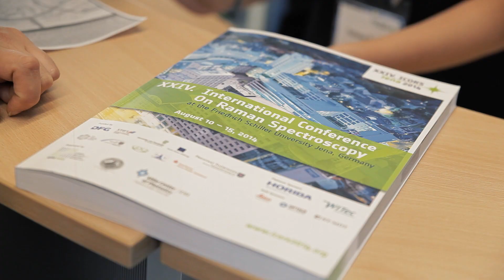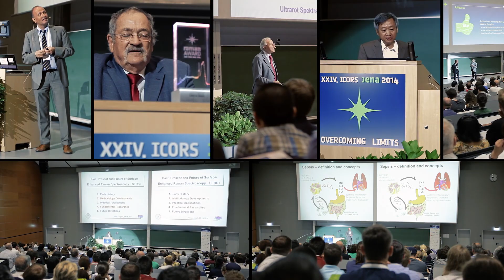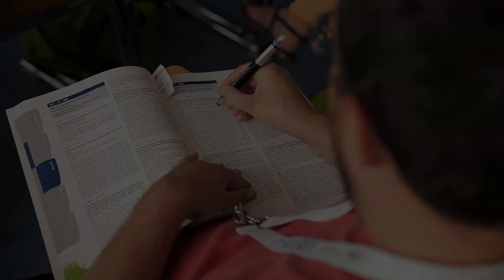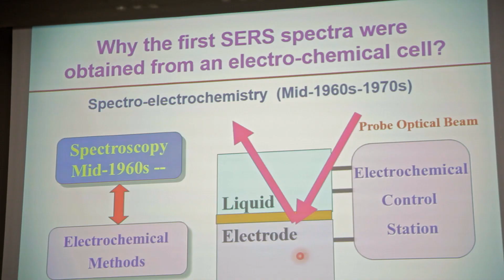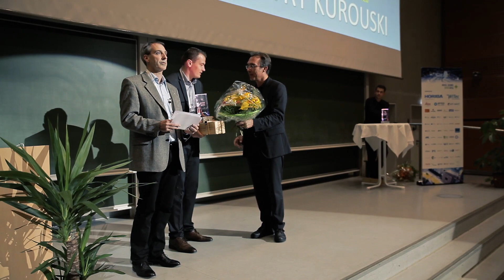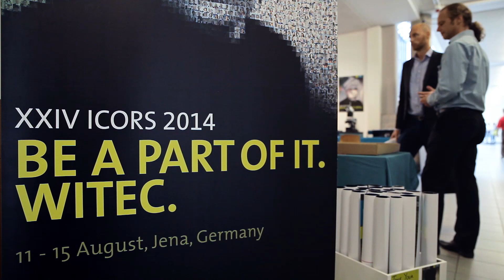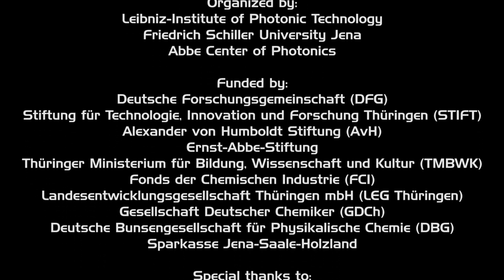24th International Conference on Raman Spectroscopy (ICORS2014)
From August 10 – 15, 2014, the Leibniz Institute of Photonic Technology (IPHT) together with the Institute of Physical Chemistry of the Friedrich Schiller University Jena (FSU) and the Abbe Center of Photonics hosted the 24th International Conference on Raman Spectroscopy (ICORS2014). With around 900 participants, ICORS2014 was one of the biggest in the history of ICORS so far and the biggest conference held in Jena in 2014. The ICORS2014 took place at the premises of FSU at Ernst-Abbe-Platz.